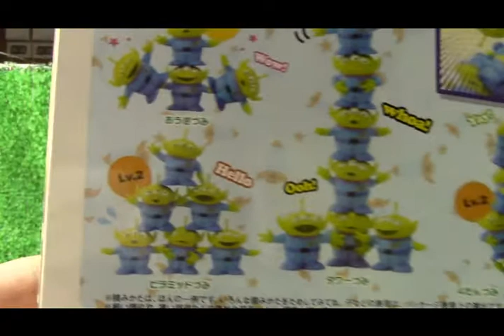Unboxing Disney Pixar Toy Story 3 Collection Space Aliens 02136 es